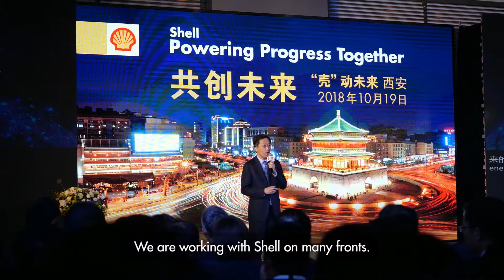Ideas, Innovation and Inspiration from China | MakeTheFuture Xi'an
See how China’s brightest innovators explored lower carbon energy solutions at MakeTheFuture Xi’an.